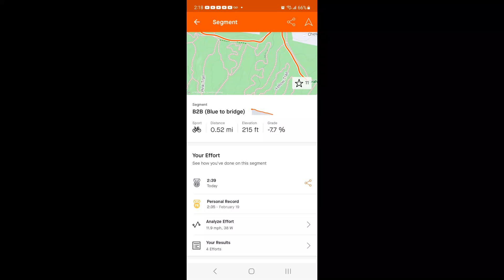Trying to beat benchmark on test loop. Ragley Big Al and berd hawk 30 wheels.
I thought I could clean up a few mistakes on my first ride. Lets see if I can beat my best time. I was going too fast in the straight. studying the data, I was going over 2 mph faster in the straight and it was over shooting the turns.